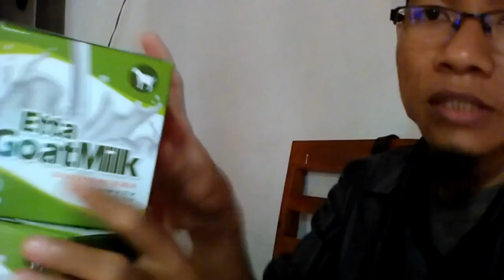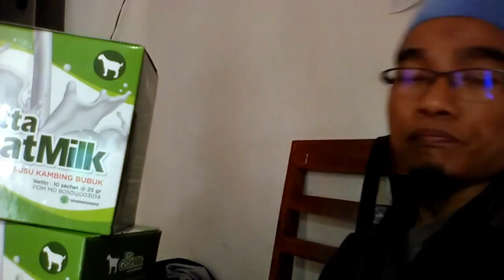Jual susu kambing murni di Tasikmalaya WA 081282707458